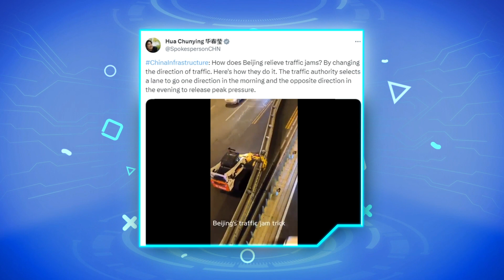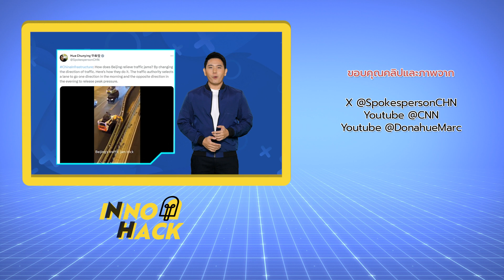Zipper ซิปสลับทิศเลนถนน | Inno Hack ถอดรหัสไอเดียล้ำ EP.1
"Inno hack ถอดรหัสไอเดียล้ำ" รายการที่ชวนทุกท่านไขความลับนวัตกรรม ที่ช่วยให้ชีวิตเราสะดวกสบายมากขึ้น
พบกันทุกวันพุธ เวลา 17.00 น. เป็นต้นไป
Ep.1 เรื่อง Zipper ซิปสลับทิศเลนถนน แก้ปัญหาการจราจรติดขัดในชั่วโมงเร่งด่วน